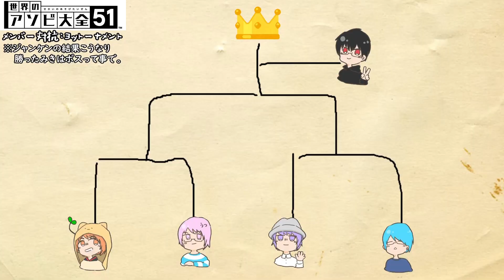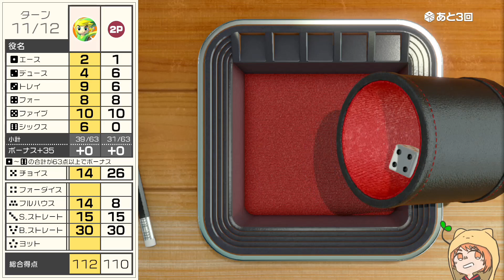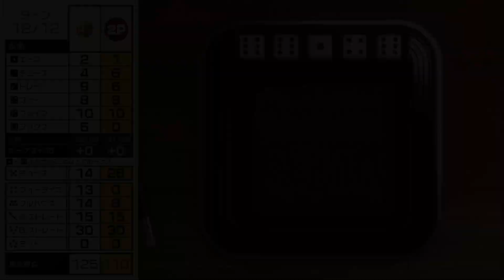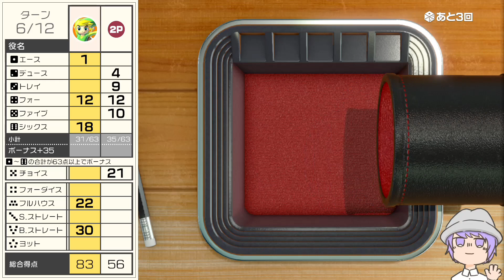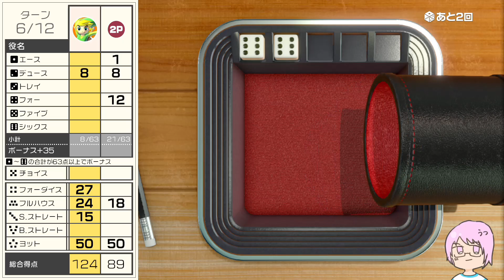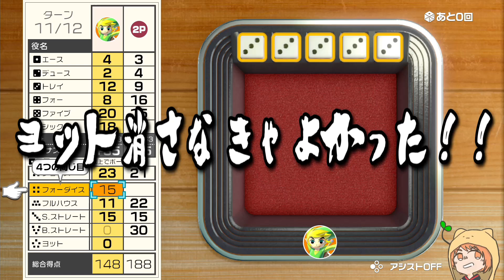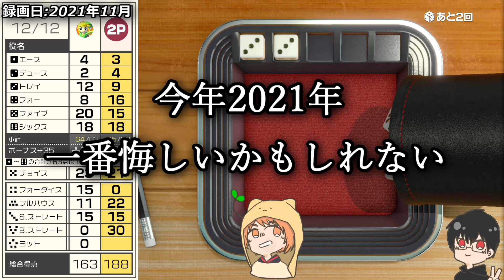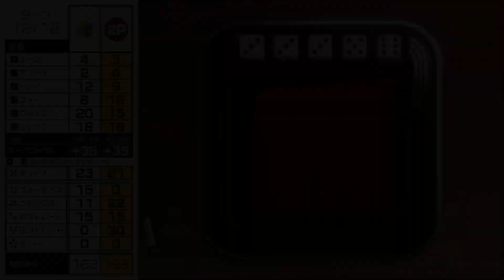【世界のアソビ大全51】サイコロで役を作るメンバー対抗！ヨット対決【TNGame】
【実況説明】
世界のアソビ大全51にある「ヨット」を
トーナメント形式で
LPTN.はこさん.G3.ねる.みきの5人で戦います

ジャンケンで戦う順番を決めました
まず初めに
・LPTNvsねる
・はこさんvsG3
みきは最後のボス的存在にして、ラストに戦う形になりました

【ルール説明】
・Wikiより
ダイスゲームである。
5つのサイコロを振って、ポーカーの手に似た手（役）を作り、高得点を競う。

プレイヤーは5つのサイコロを振って手を作る。
手に応じて得点が得られ、より高得点を得たものの勝ちとなる。

役は、主にフルハウス、ストレートなど、
ポーカーの手を模したものとなっており、
手の種類それぞれに点数が振られている。
5つのサイコロ全てが同じ目である手をヨットと呼び、
もっとも高得点である。

【チャンネル】
ゲーム実況のほかに料理動画
生放送をしてますので是非見に来てね！